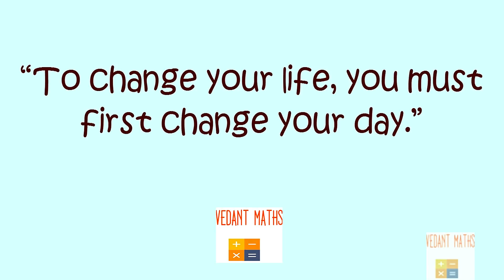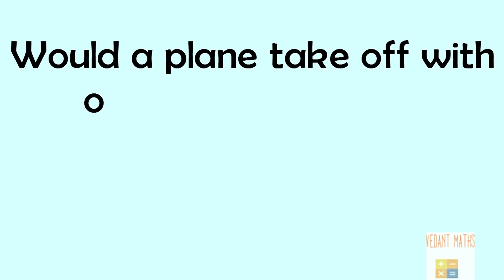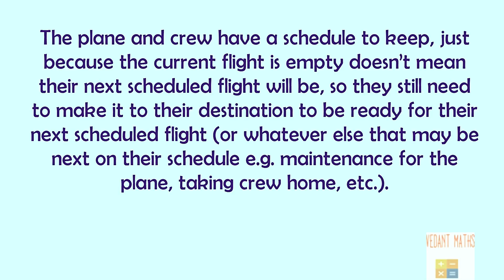General Knowledge Question and Answer || Would a plane take off with only one passenger? ||India gk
General Knowledge Question and Answer || Part 49 || India G.K.